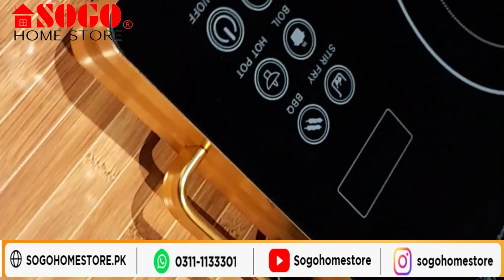Sogo Electric Stove/Infrared Cooker (JPN-666)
Sogo Electric Stove (JPN-666):

Infrared cooker
Colour Silver
Voltage: 220 V Frequency: 50 Hz
Power: 2000 W
Ceramic Heating plate
60% energy efficient mode
Environmental friendly, safe and easy to use
Can be cleaned easily
Comes with touch panel displaying all functions
Boil, hot pot, stir fry, barbeque option
Timer
Continuous use Time less Than 3 hours.
weight Capacity 10 Kgs
Sogo home store is the flagship store of Sogo, the world renowed electric home appliance manufacturer and the market leader of all the home appliance products in Pakistan

Pls call or whatts app at 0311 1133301 from 11.30 to 7.00 pm or order us
Or visit our official outlet in Karachi .
Add 42/1/f Block 6, P.E.C.H.S,  Adjacent Dunya News Channel ,Karachi.